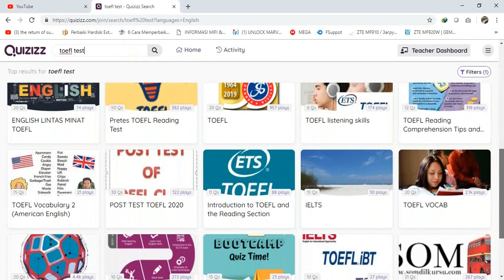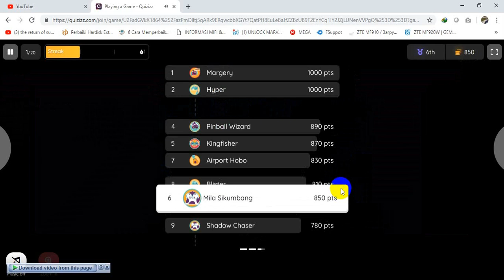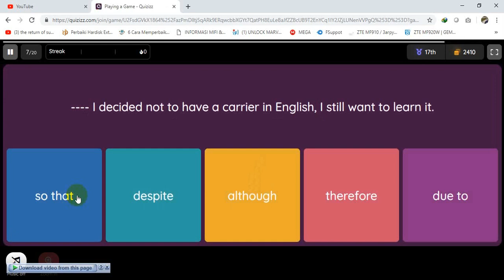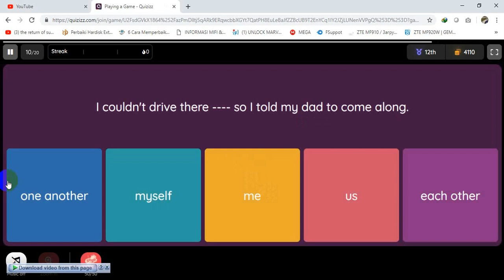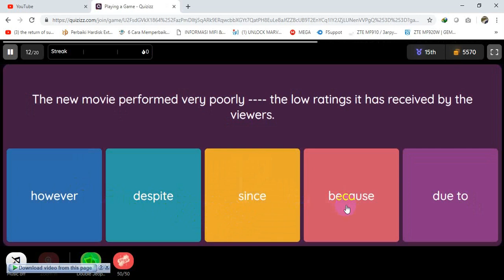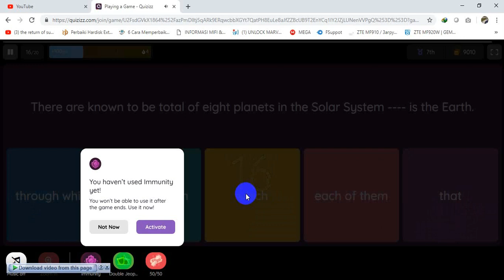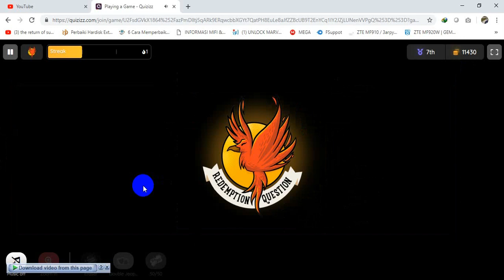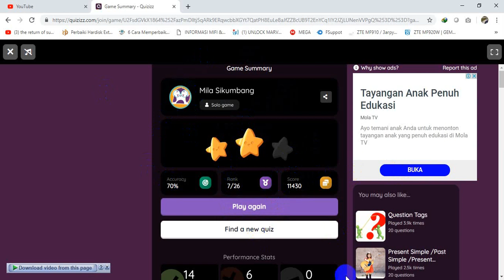Play Quiziz 3 (TOEFL TEST)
Mari bermain kuis dengan Quiziz bersama Mila (EPISODE 3)

Klik link di bawah ini jika kalian mau bermain permainan seperti video (TOEFL TEST)
Grade : University Student